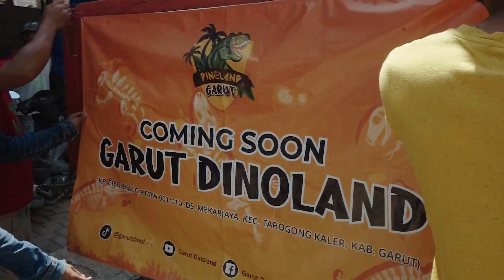GARUT DINOLAND CARNIVAL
Garut Dinoland